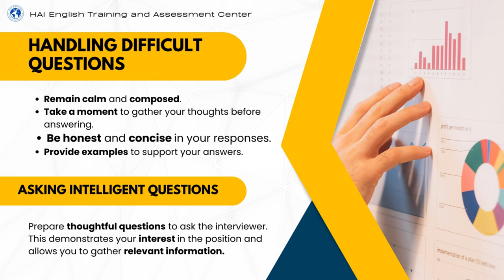HAI BUNDLE Promo 4 | Get That Job With Your Well-Performed Job Interview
HAI English Training and Assessment has a great deal just for you!

You can avail 1 (ONE) English course for 499 PESOS. But here's the catch — You can avail 4 (FOUR) English courses of your choice for only 1,299 PESOS! What a great deal, right? So what are you waiting for? Be part of our family and broaden that horizon of yours 💙.